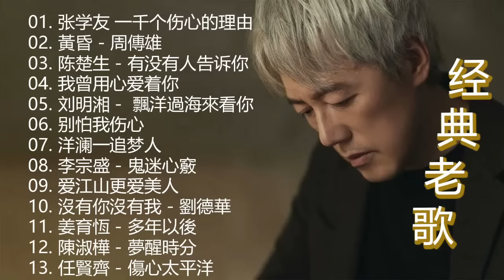经典老歌500首大全 - 群星 里 一人一首成名曲 - 張宇, 蘇芮, 巫啟賢, 王傑, 邰正宵, 林憶蓮, 張信哲, 趙傳, 潘越雲, 潘美辰, 陳昇, 黃昏